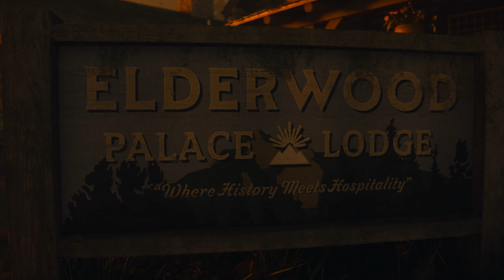Alan Wake II - Part 12 - TRAUMA - Walkthrough Playthrough Gameplay No commentary